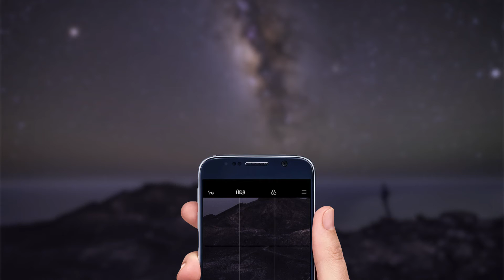Despierta...en plena calma - Isla de La Palma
Ven a La Palma y disfruta, en plena calma, de todas las emociones y sensaciones que la isla te ofrece. Mantente bien despierto bajo el más espectacular manto de estrellas del planeta, el cielo más limpio del mundo.